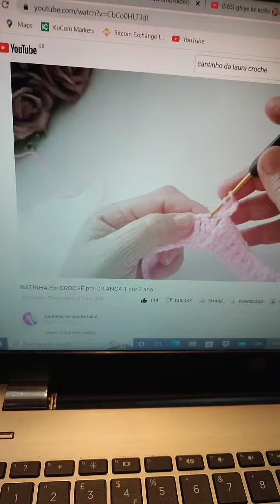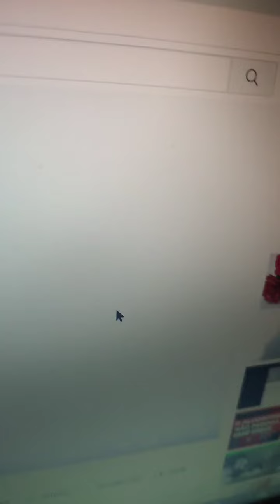Como resolver este problema no teu vídeo shorts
como resolver este problema nos vídeos .how to solve video resolution